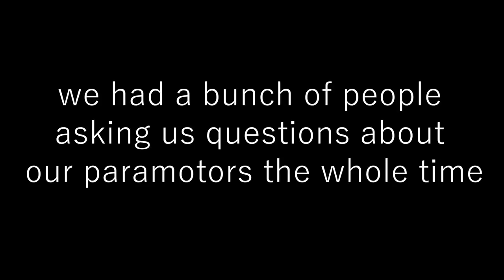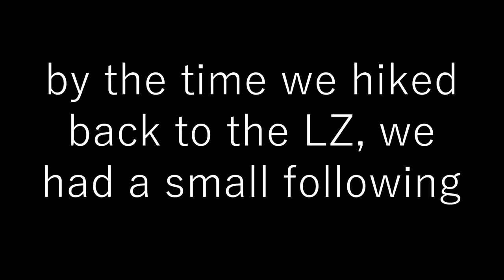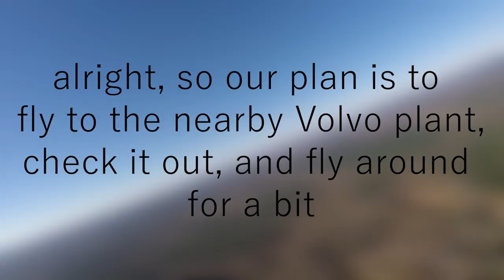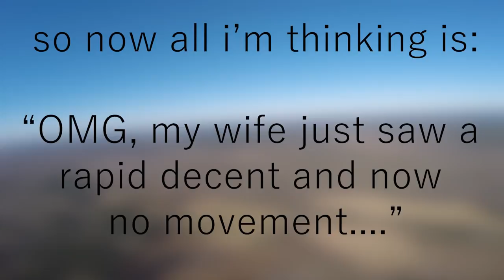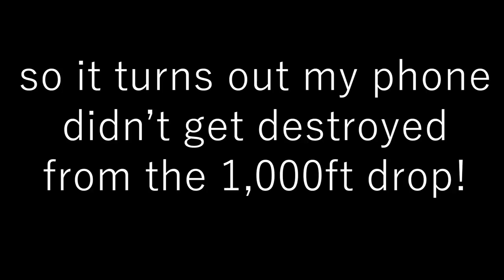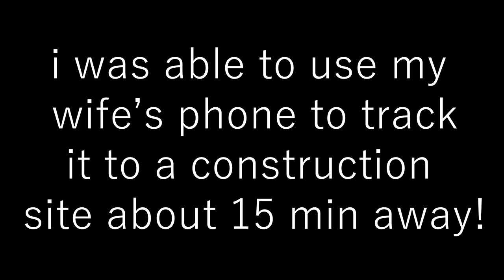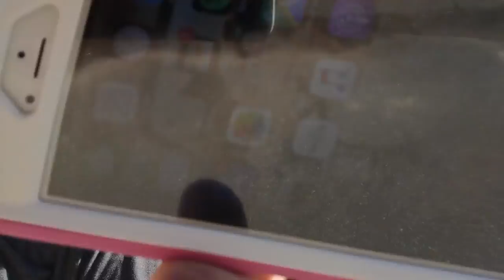Dropping My Phone From 1,000ft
We were finally able to make our flight to breakfast happen!

But then...